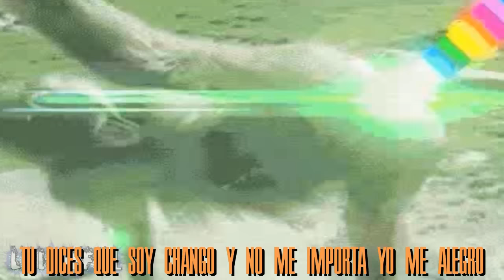John Cena vs Josh Peck - EPIC RAP BATTLES #2 - Luisjefe1Vlogs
¿Te gustó el video? ¡Sigue mis transmisiones en Twitch

Luisjefe1 John Cena se enfrenta a Josh Peck en una batalla de rap épica.